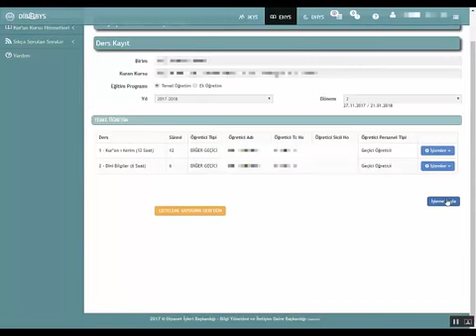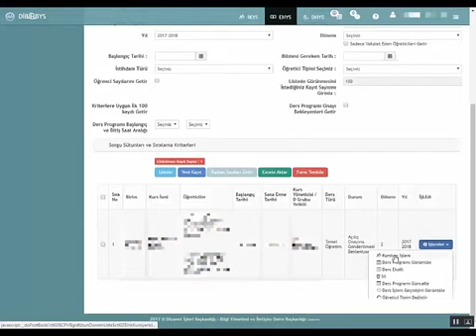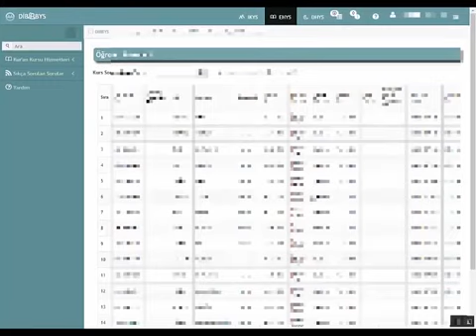EHYS ye ders ve öğretici tanımlama işlemi nasıl yapılır?